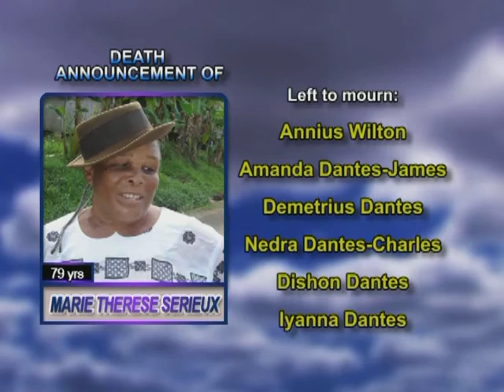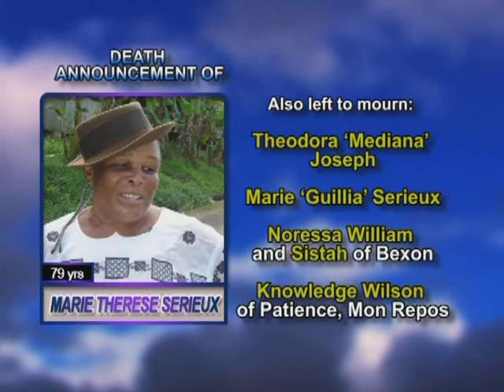Marie Therese Serieux long